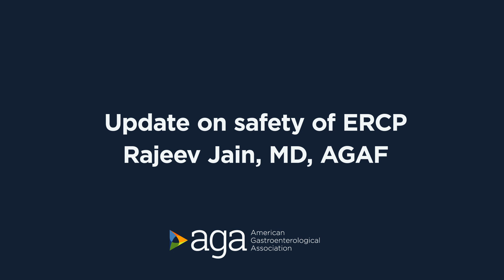Understanding ERCP and scope safety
You may be asking questions about how recent U.S. Food and Drug Administration safety communications on duodenoscopes may affect your procedures, such as endoscopic retrograde cholangiopancreatography (ERCP). ERCP is a procedure that uses endoscopy, x-ray and dye to view the biliary tract and pancreatic ducts and possibly treat issues there.

Rajeev Jain, MD, AGAF, AGA Patient Education Advisor, discusses benefits and safety of ERCP and explains the difference with esophagogastroduodenoscopy (EGD).